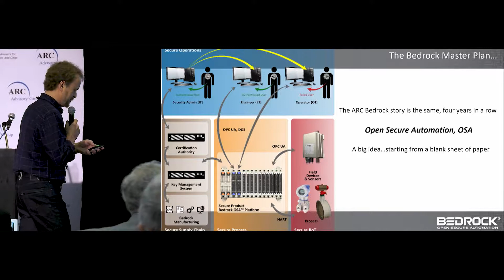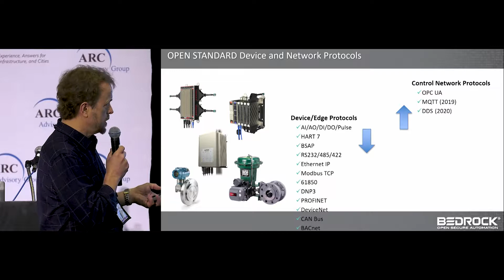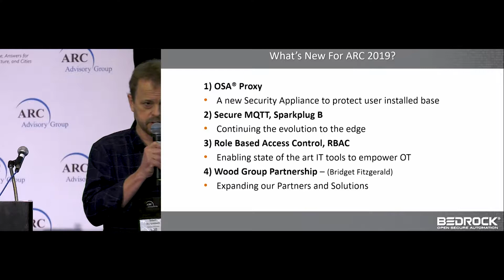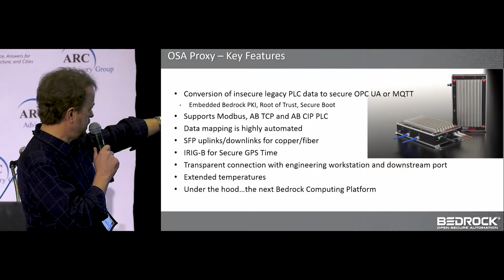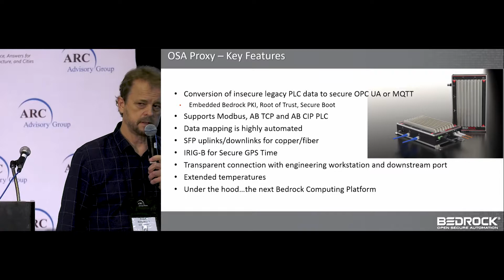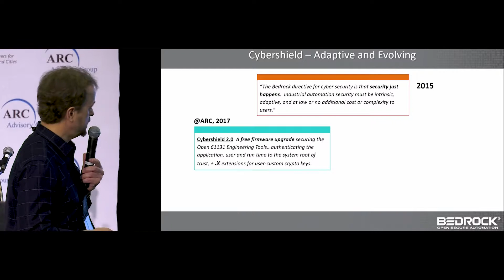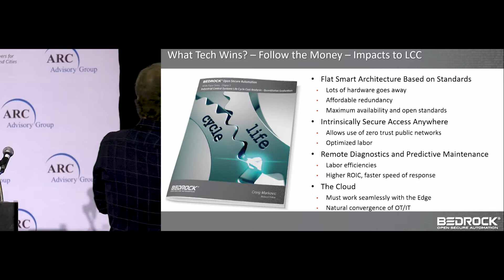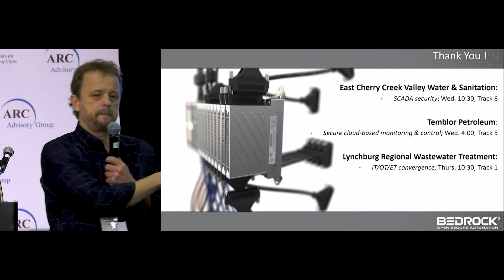Bedrock Press Release - Open Secure Automation - ARC Industry Forum Orlando 2019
Open Secure Automation is the big idea.  Open engineering tools - supporting IEC-61131 Standard.  Secure cryptographically singed to the User and System Element Under Configuration.  TLS Encryption and Authentication.  Change the LCC model...embed software costs.  Device Edge Protocols.  Control Network Protocols.  OSA remote. OSA proxy.  Secure MQTT, Sparkplug B.  Role Based Access Control, RBAC.